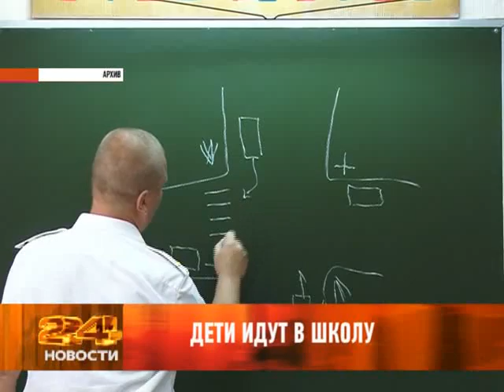30 августа 2013 Новости Рен ТВ Армавир